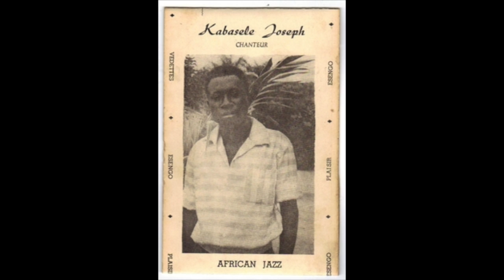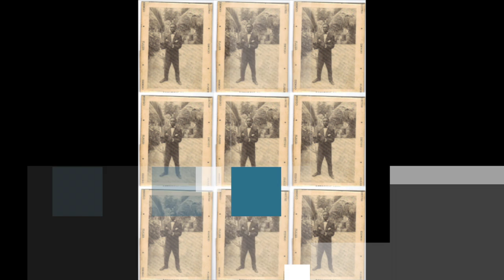Parafifi (version African Jazz)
C'est probablement la version originale. Si vous avez une version plus vieille, SVP partagez !!!
Merci Vieux KOBA. Grace à toi on peut "savourer" des morceaux introuvables.
Bonne écoute à tous et retrouvez la version GO Malebo tjrs sur Youtube.